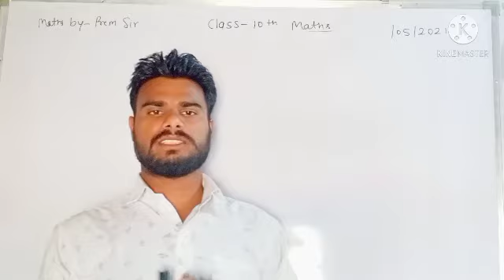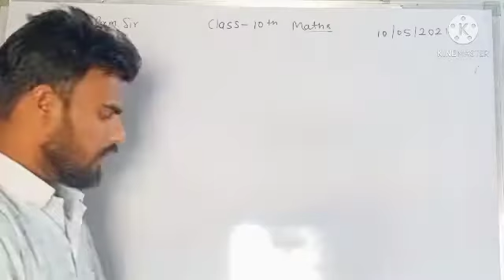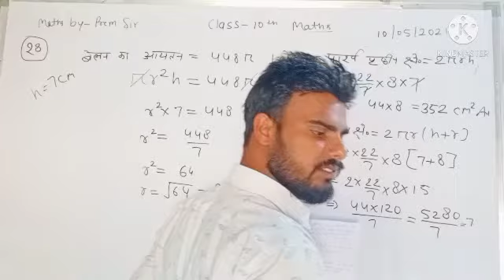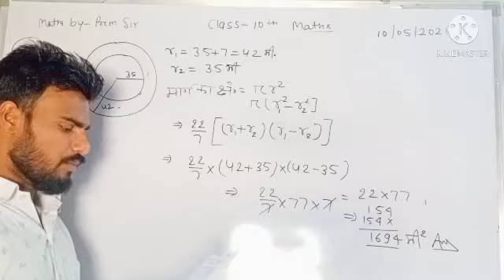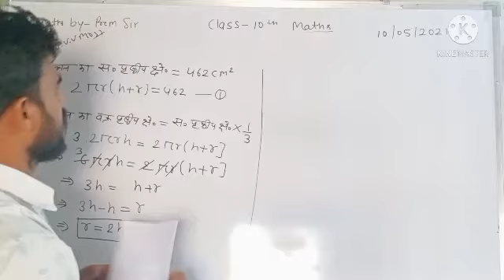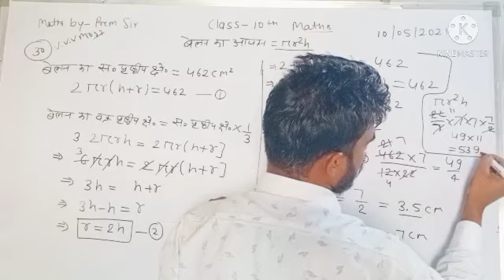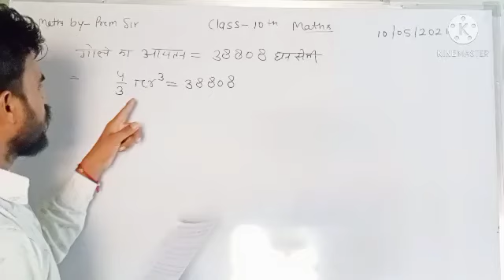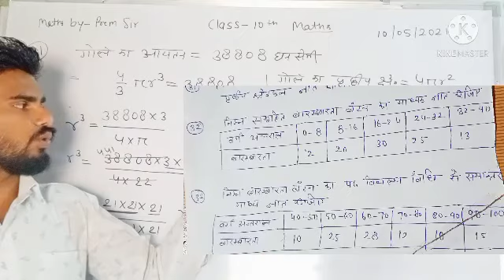CLASS 10th Maths अति महत्वपूर्ण प्रश्न | Part - 6 | By - Prembulbul Maths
Class 10th Maths and science By-Prem sir

Prembulbul Maths
Bulbul Maths